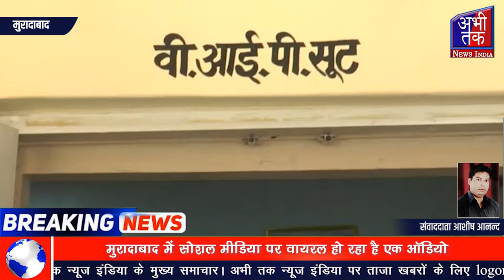सोशल मीडिया पर हो रहा है वायरल एक ऑडियो | Abhi Tak News